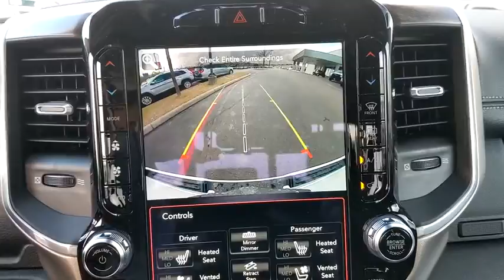2021 Ram 1500 Austin, New Braunfels, Boerne, San Marcos, San Antonio, TX N507578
2021 Ram 1500 Laramie - Stock#: N507578 - VIN#: 1C6SRFJT1MN507578

11910 Interstate 35 Frontage Rd

Recent Arrival! Laramie 1500 Laramie, 4D Crew Cab, 4WD, Bright White Clearcoat, Black Leather, Auto Dimming Exterior Passenger Mirror, Auto High Beam Headlamp Control, Blind Spot & Cross Path Detection, Body Color Exterior Mirrors, Body Color Front Bumper, Body Color Premium Power Mirrors, Body Color Rear Bumper w/Step Pads, Chrome Tow Hooks, Dome Dual LED Reading Lamp, Dual-Pane Panoramic Sunroof, Foam Bottle Insert (Door Trim Panel), Grille Surround 3 Body Color Tex 4 Chrome, Laramie Level 1 Equipment Group, Laramie Southwest Edition, LED Dome/Reading Lamp, MOPAR Lockable Console Storage, ParkSense Front/Rear Park Assist w/Stop, Power Running Boards, Quick Order Package 25H Laramie, Rain Sensitive Windshield Wipers, Rear 60/40 Folding Split Recline Seat, Remote Tailgate Release, Tailgate Ajar Warning Lamp, Trailer Brake Control, Wheels: 20 x 9 Premium Painted w/Inserts.